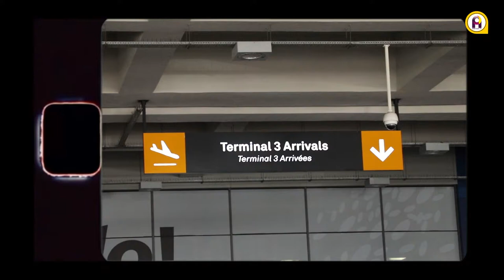Samson Deen reveals the challenges he faced in election as President of Africa Paralympics Committee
The President of the Ghana Paralympics Committee, Samson Deen has arrived in Ghana after being elected as the new president of the Africa Paralympics Committee in the last General Assembly in Rabat, Morocco.

He arrived in Ghana on November 3, 2021, at the Kotoka International Airport with the Deputy Sports Minister, Evans Bobie Opoku, who was also in Rabat to support his bid.

Samson Deen polled 24 of the total votes cast, beating Morocco’s Hamid El Aouni who polled 15 votes. Samson Deen will replace the outgoing APC boss, Leonel da Rocha Pinto, who has been in charge for 13 years.

The 41 delegates (38 who voted in-person and 3 who voted virtually) comprised of Presidents and General Secretaries of National Paralympics committees on the continent.

“I want to say a big thank you to the Sports Minister, but my biggest gratitude goes to the President of the Republic of Ghana, Nana Addo. Without him, I doubt I would have won this election,” he stated.

“While I was in Morocco, I faced a lot of challenges but with the help of Nana Addo, I got the support of Ghana. He brought the Deputy Sports Minister [to support] my agenda and it is through him that I am now the president. He believed in me and gave me the platform to show that indeed, a Ghanaian can do the job for the whole African continent,” he concluded.

Ghana is aiming to become the first country to host the African Games alongside an African Paralympic Games in 2023 and Deen’s election is viewed as a huge boost to achieving that.